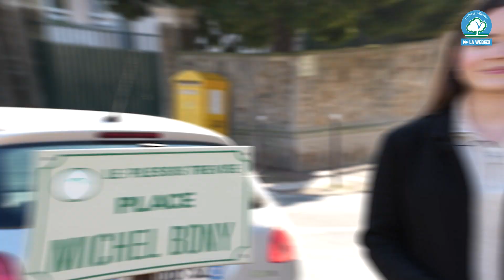Le saviez-vous ?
La place Michel Bony porte le nom d'un bienfaiteur de la ville qui fut conseiller municipal du maire Georges Fourreaux dans les années 30.